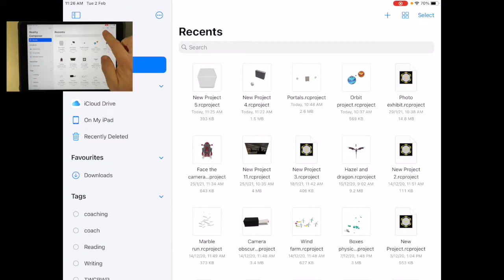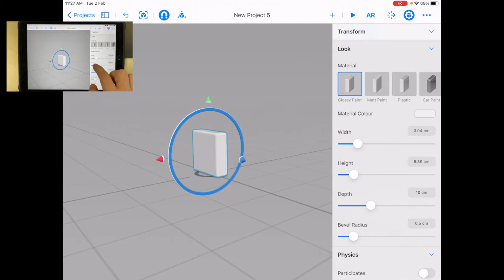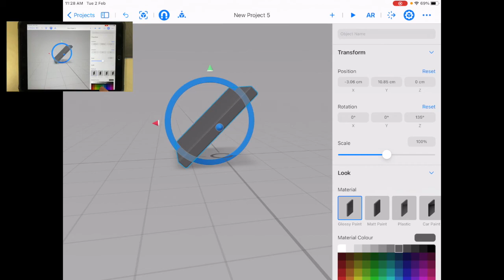Getting Started Augmented Reality using Reality Composer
If you are looking to create Augmented Reality scenes, then Reality Composer for the iPad is a great place to start. It is a free app and it is easy to create Augmented Reality scenes. Get started by learning how to navigate the VR space on your iPad.

Si usted está buscando para crear escenas de Realidad Aumentada, entonces la realidad Compositor para el IPAD es un gran lugar para comenzar. Es una aplicación gratuita y es fácil de crear escenas de Realidad Aumentada

如果您正在寻找创建增强现实场景，为iPad那么现实Composer是一个伟大的地方开始。这是一个免费的应用程序，它很容易创建增强现实场景

Wenn Sie schauen, Augmented Reality Szenen, dann Reality Komponist für das iPad ist ein guter Ausgangspunkt zu schaffen. Es ist eine kostenlose App und es ist leicht, Augmented Reality Szenen zu erstellen

Si vous cherchez à créer Augmentée scènes de réalité, alors Composer réalité pour l'iPad est un excellent endroit pour commencer. Il est une application gratuite et il est facile de créer des scènes de Réalité Augmentée

Se stai cercando di creare Augmented Reality scene, poi Realtà Composer per l'iPad è un ottimo punto di partenza. Si tratta di un'applicazione gratuita ed è facile creare Augmented Reality scene

あなたは拡張現実のシーンを作成するために探している場合は、iPad用のリアリティComposerは、開始するには絶好の場所です。それは無料アプリであり、拡張現実のシーンを作成するのは簡単です

당신은 증강 현실 장면을 만들기 위해 찾고 있다면, 아이 패드에 대한 다음 현실 Composer는 시작하기에 좋은 장소입니다. 이 무료 앱이며 증강 현실 장면을 쉽게 만들 수있다

Если вы хотите создать дополненную реальность сцену, то реальность Composer для IPad является прекрасным местом для начала. Это бесплатное приложение и легко создавать дополненную реальность сцену

Αν ψάχνετε για να δημιουργήσετε Augmented Reality σκηνές, στη συνέχεια, Συνθέτης πραγματικότητα για το iPad είναι ένα εξαιρετικό μέρος για να ξεκινήσετε. Είναι μια δωρεάν εφαρμογή και είναι εύκολο να δημιουργήσετε Augmented Reality σκηνές